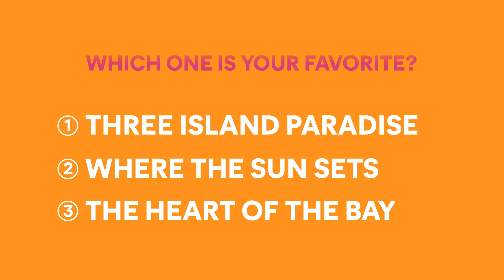North Bay Village Rebrand - Be Part of the Process!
Let us know your thoughts on the proposed new brand by visiting